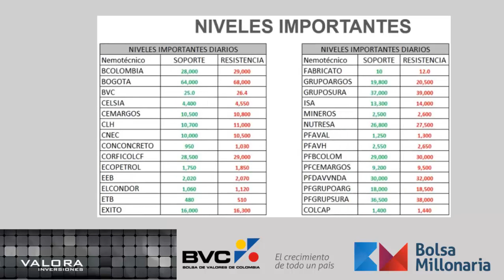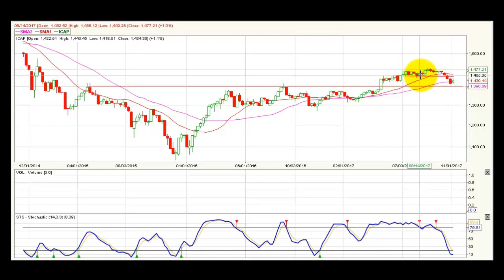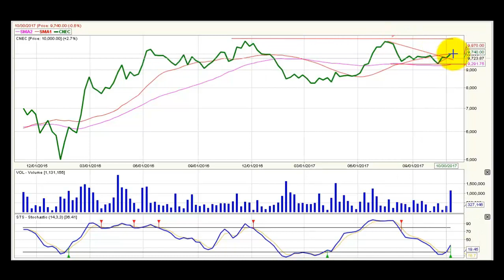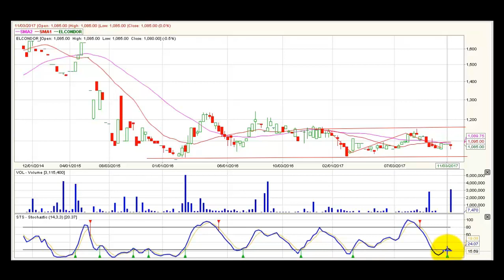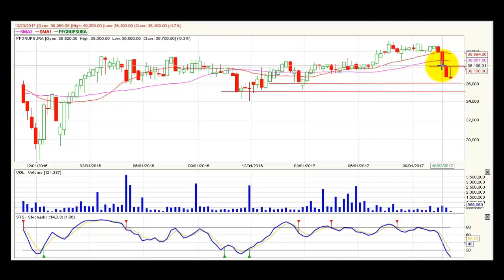Video análisis técnico semanal Noviembre 14 @BolsaMillonaria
Video de análisis técnico en marco mensual para entender el comportamiento de las acciones en el mercado bursátil colombiano, qué puede estar sucediendo con ellas y encontrar oportunidades de inversión. Visita